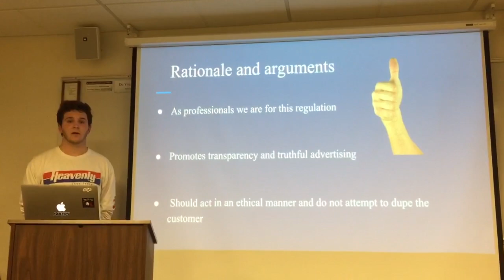CAP 325 Ethical Aspects & Argument